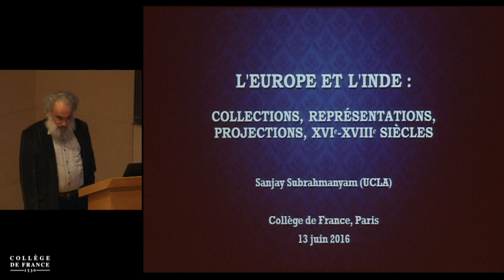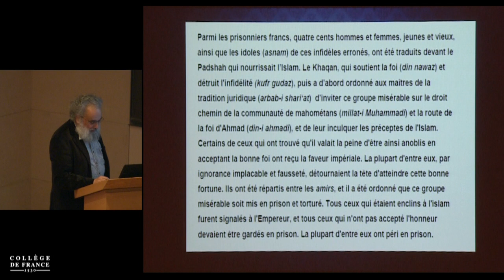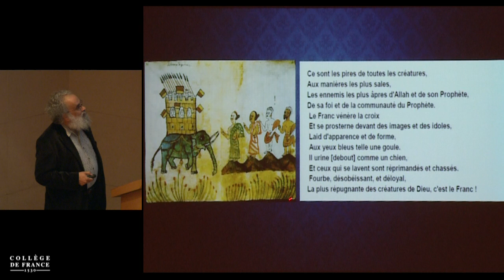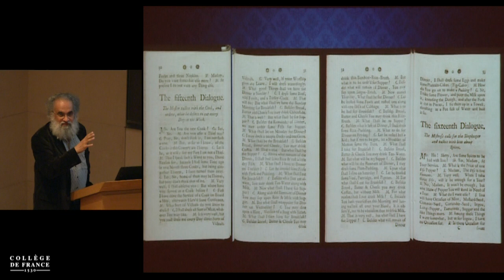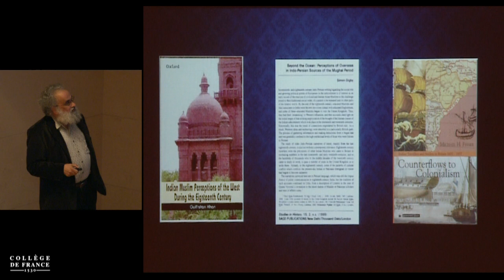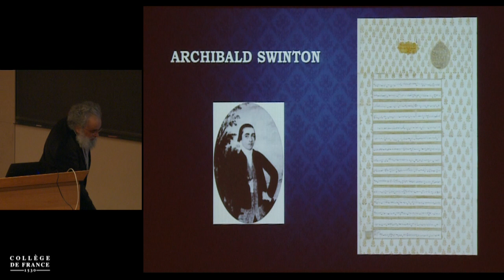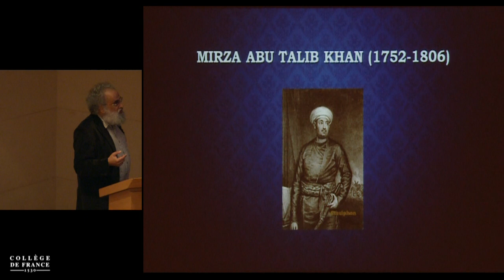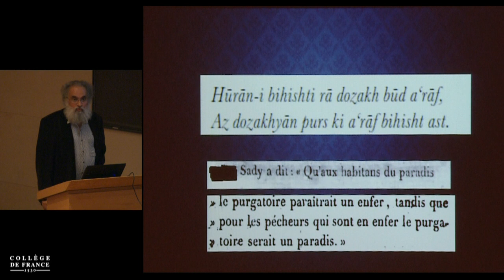L'Europe et l'Inde : Collections, représentations, projections... (6) - S. Subrahmanyam (2015-2016)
Enseignement 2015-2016 : L'Europe et l'Inde : Collections, représentations, projections, XVIᵉ-XVIIIᵉ siècles
Cours du lundi 13 juin 2016 : L'Europe et l'Inde : Collections, représentations, projections, XVIᵉ-XVIIIᵉ siècles

Intervenant(s) : Sanjay Subrahmanyam, Professeur, Université de Californie de Los Angeles et Collège de France